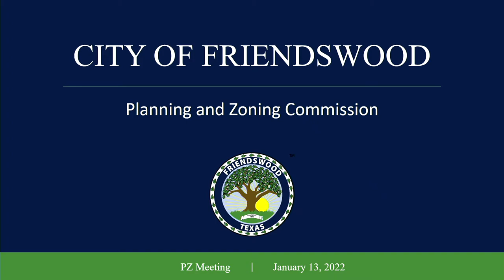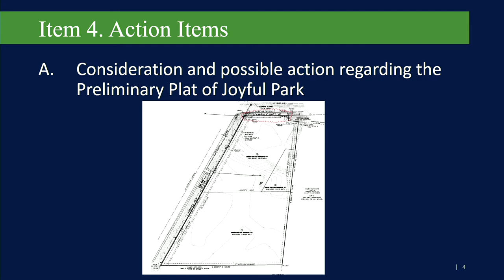Friendswood Planning and Zoning Commission Meeting - January 13, 2022